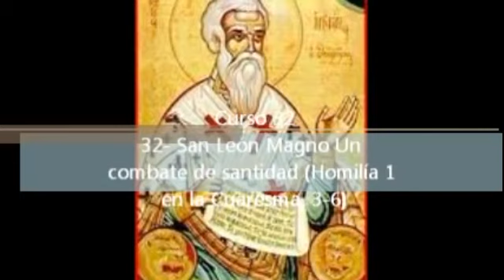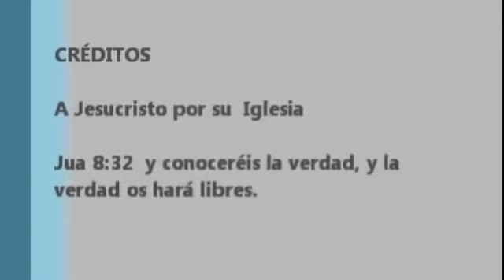San León Magno Un Combate De Santidad Homilía Cuaresma Divina Misericordia